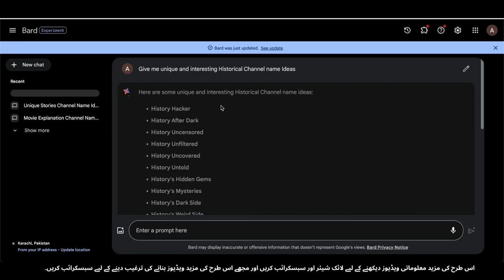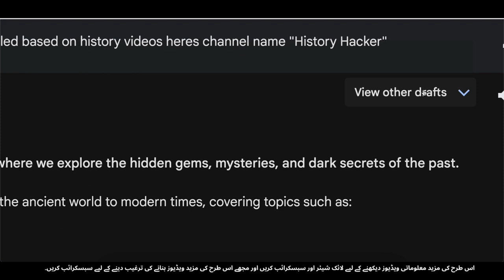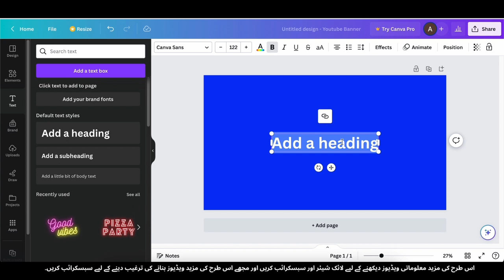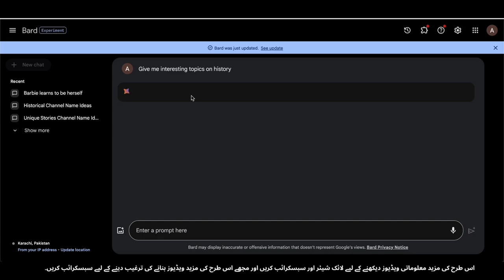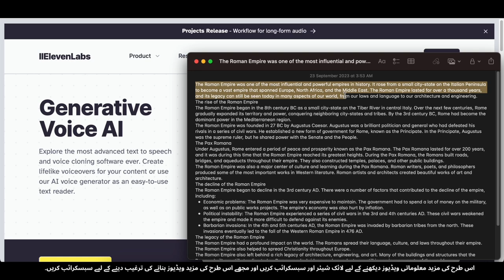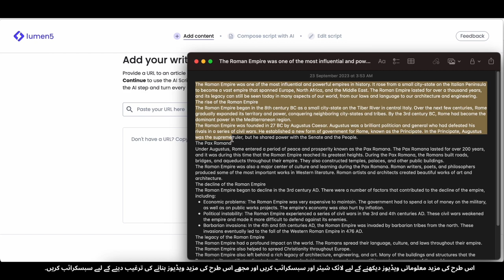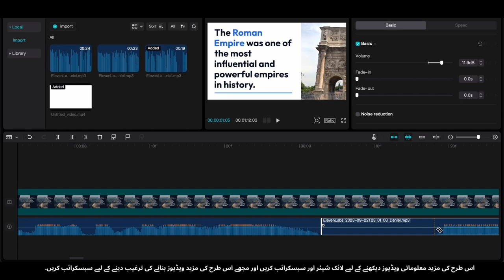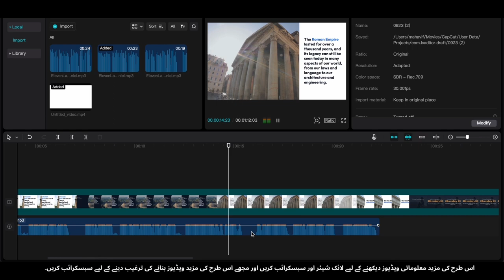Tareekhi Videos Banayen aur $4,243/Mahina Kamayen | Tareekh Content Creator Guide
Kya aap tareekh se dilchaspi rakhte hain aur apne mohabbat-e-tareekh ko online karobaar mein tabdeel karne ka tareeqa talash rahe hain? Toh phir dekhiye na! Is mukammal rehnumai mein, ham aapko dikhayenge kaise dilchasp tareekhi videos banayen aur YouTube par $4,243 har mahina (ya mazeed) kamana shuru karen.
🕰️ Maloom karen dilchasp tareekhi qisse banane ke asool.
🎥 Video editing takneeqon ko sekhain apni content ko numaya banane ke liye.
💰 Apne tareekh channel ko monetize karen aur apni kamai ko maximize karen.
🚀 Apni audience ko barhain aur apne shauq ko munafa dene wala karobaar banayen.
Chahe aap tareekh ke deewane hon ya ek naye content creator hon, yeh video aapko us ilm aur asool se munawwar karega jo aapko kamyabi hasil karne ke liye darkaar hai. Apna tareekh content creation ka safar aaj shuru karen!